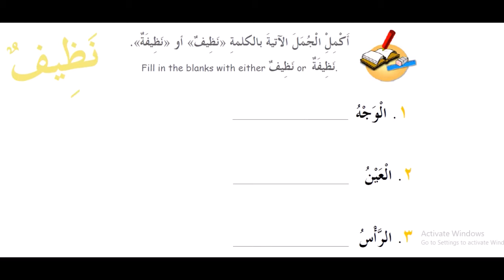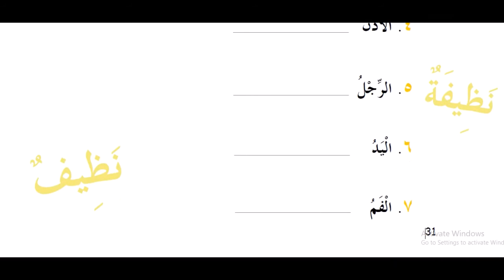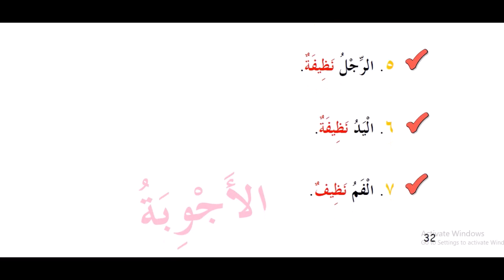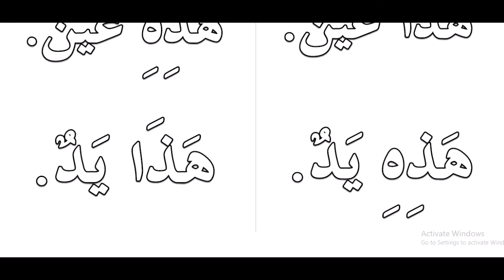6 kitob 23 dars